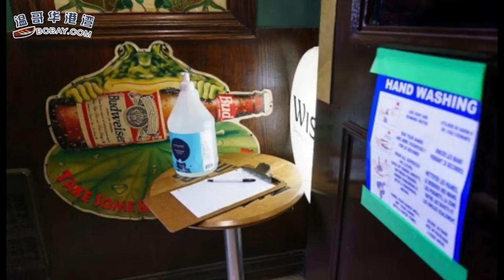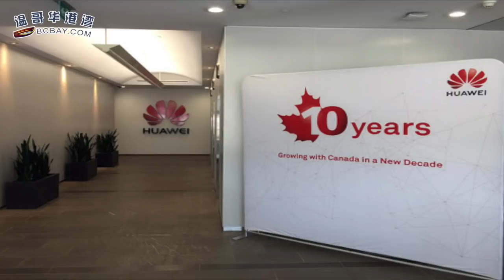加拿大年轻人确诊增加 医官呼吁防疫勿开派对 | 败给新冠！本拿比华裔小伙插管续命 还失忆！加拿大忧与5眼联盟起嫌隙 华为参建5G难决定（《港湾播报》20200718-01 CECC）